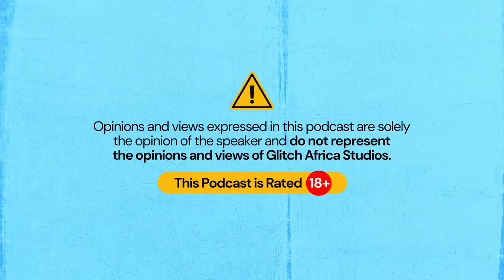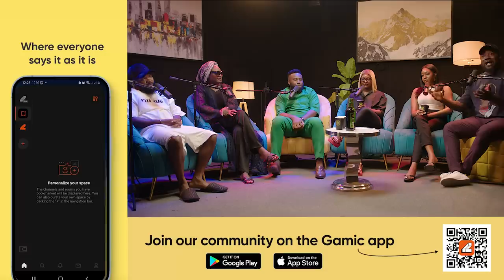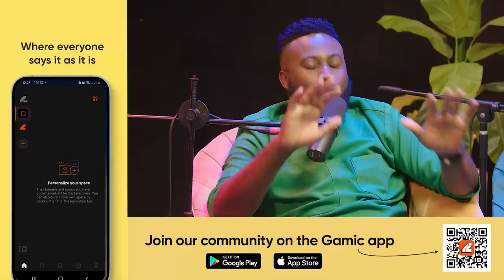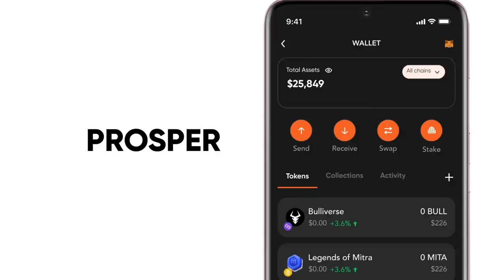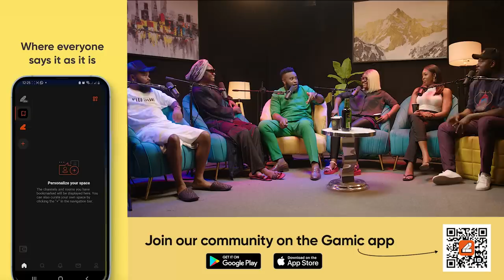Hookup Culture and Internet Fraud featuring Dr Foy | S3 EPS13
The Honest Bunchis an audio-visual podcast that focuses on discussing real millennial and Gen z issues with no holds barred.

Follow us @TheHonestbunch